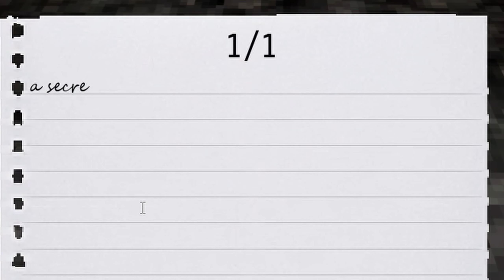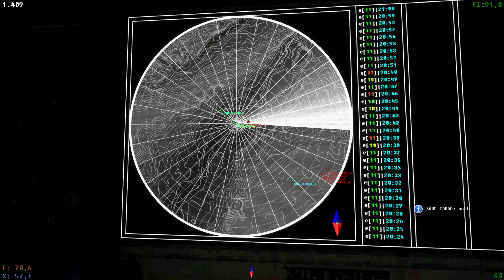The Tall Alien Machine Pins Us To The Ground...😳 | votv - day 31, 32